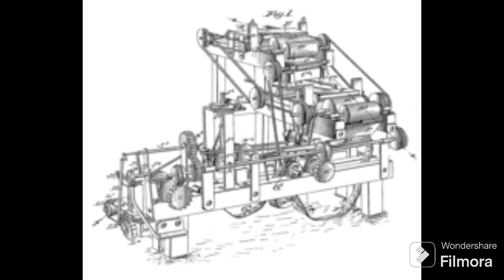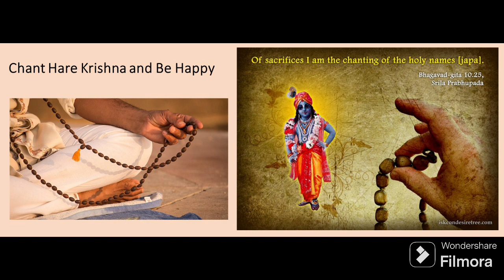Bhagavad Gita chapter 2shaloka 24(In Hindi)भगवद्गीता 2.24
Hare krishna
Bhagavad Geeta , को आसानी से समझा जा सके. इसलिए यह चैनल , बनाया गया है ताकि आप , अच्छे तरीके से भागवतगीता को समझ सके।

bhagavad gita chanting
bhagavad gita audiobook
bhagavad gita essay
bhagavad gita learning
learn bhagavad gita in sanskrit
learn bhagavad gita online
lord krishna